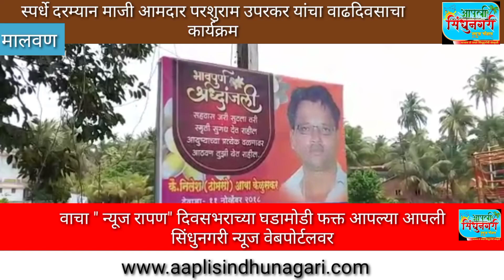झालझुल मैदानावर माजी आमदार परशुराम उपरकर यांचा वाढदिवस झाला साजरा..!